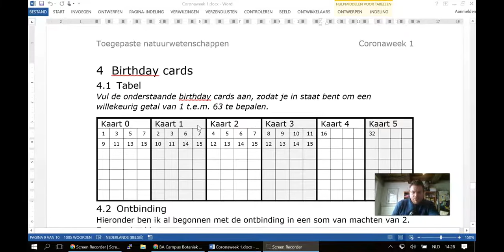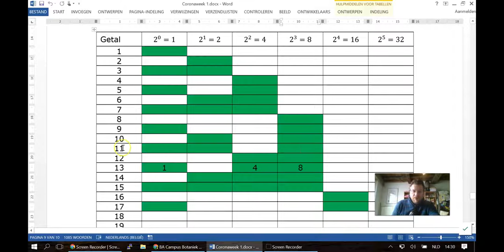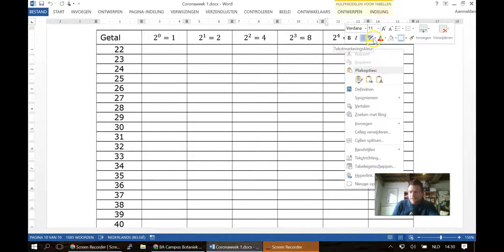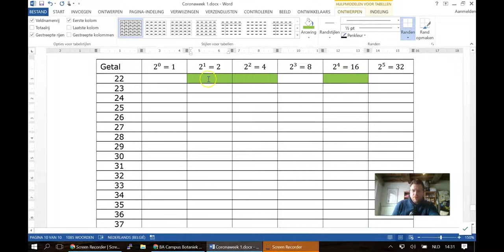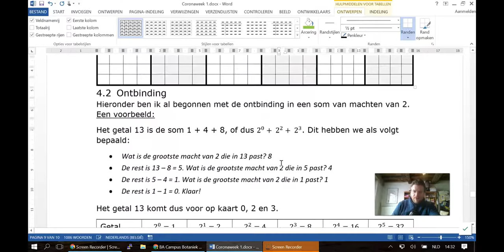TNTW: Birthday Cards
Uitleg bij de opdracht Birthday Cards (binair rekenen) voor het vak Toegepaste Natuurwetenschappen